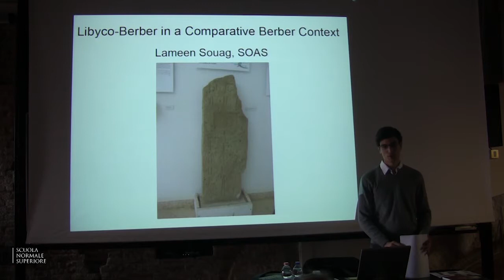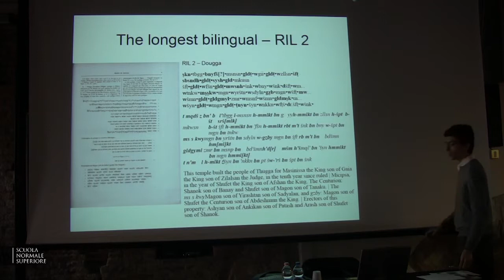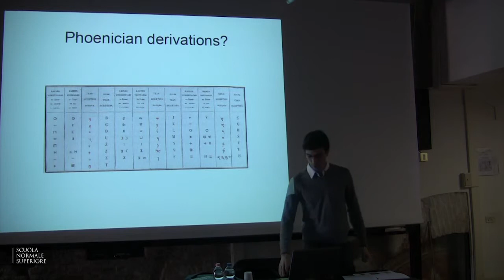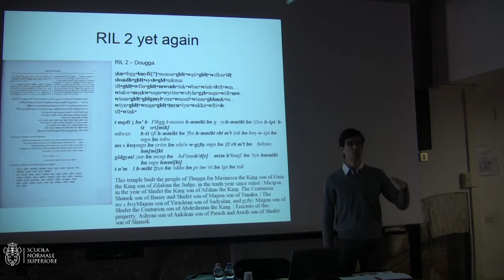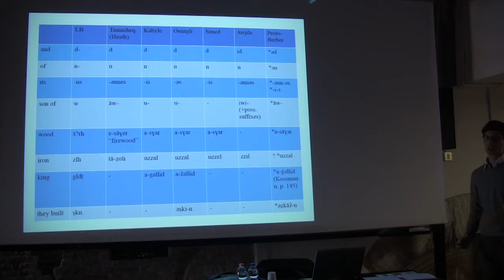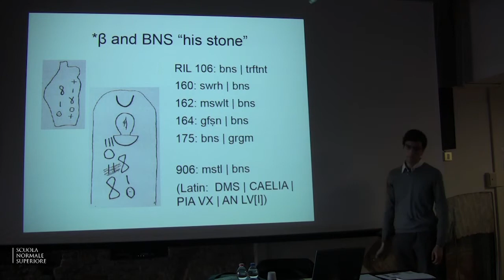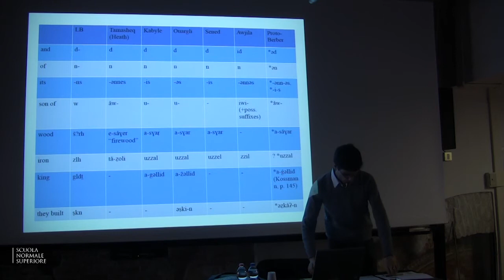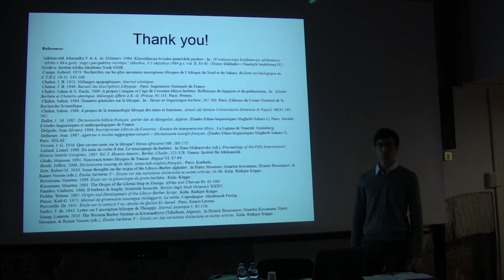Lameen Souag, Re-examining Libyco-Berber: how much do we know - 9 dicembre 2011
I seminari di Mnamon - Venerdì 9 dicembre 2011
Lameen Souag, SOAS, University of London
"Re-examining Libyco-Berber: how much do we know, and how does it fit into the family's subclassification?"

The language of the Classical-era Libyco-Berber inscriptions of North Africa is transparently related to modern Berber, and the alphabet was deciphered well over a century ago; yet most of the inscriptions available are so short that little progress has been made since Fevrier (1953) concluded that the meanings of only 10 words were securely known. However, the reconstruction of Berber historical phonetics and subgrouping has advanced considerably in this period, suggesting new avenues for extracting information. After explaining the history of Libyco-Berber, the basis for its decipherment so far, and the obstacles standing in its way, this talk examines the question of how Libyco-Berber compares to historical reconstruction on the basis of modern Berber varieties.